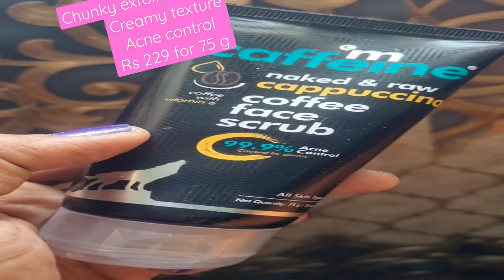Mcaffiene Cappuccino Face Scrub. To buy